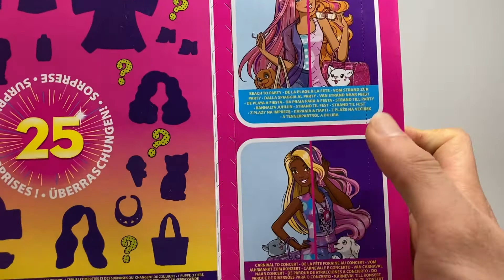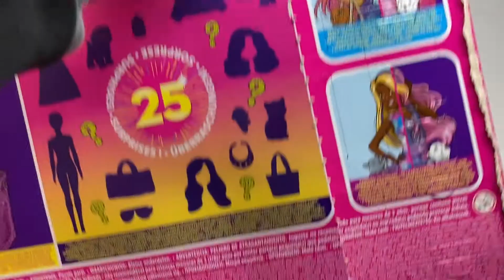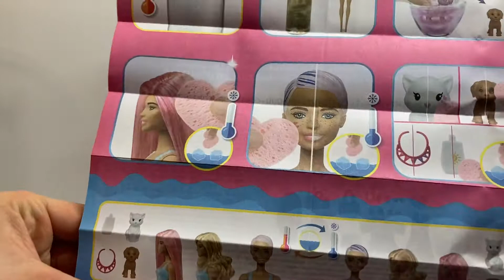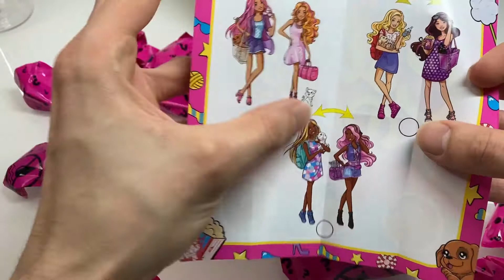Barbie Color Reveal Day-to-Night Park & Kino mit 25 Überraschungen Review German/Deutsch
Heute stelle ich euch die Barbie Color Reveal Day-to-Night Park und Kino mit 25 Überraschungen vor. Viel Spaß beim Zuschauen. Ich hoffe euch gefällt das Video. Schaut bei meinen anderen Videos rein.

Meine Videos sind ausschließlich an ein erwachsenes Publikum gerichtet.